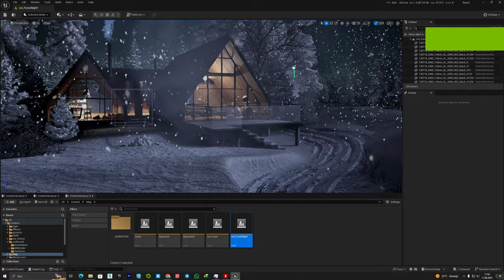Ue5 Snow Villa Night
Marketplace